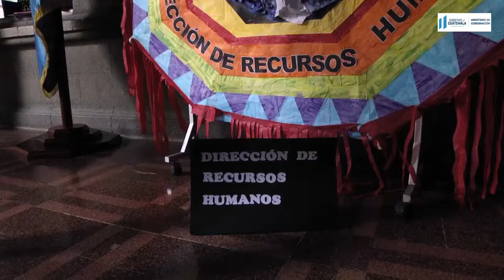Premian a ganadores del Primer concurso de elaboración de barriletes gigantes